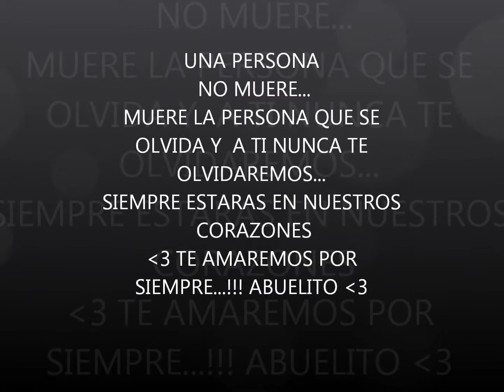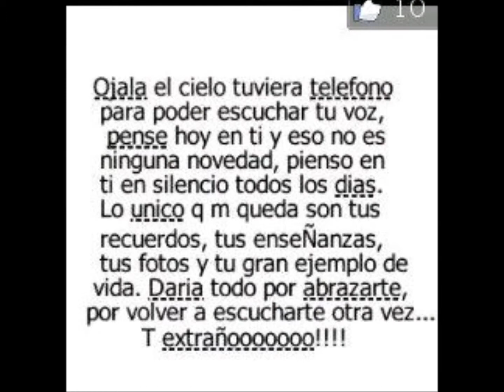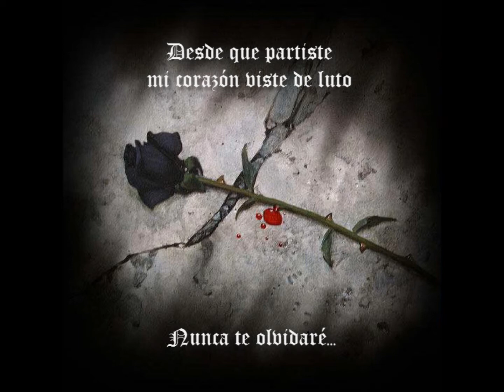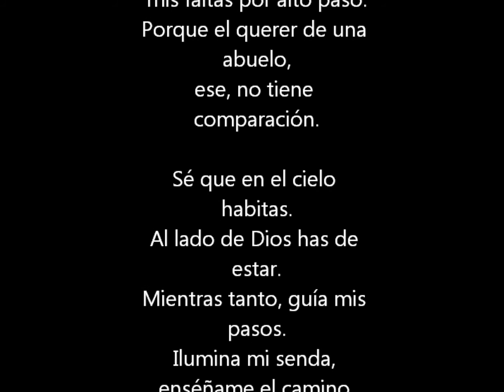mi abuelo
te estrañaremos abuelo :( :'(